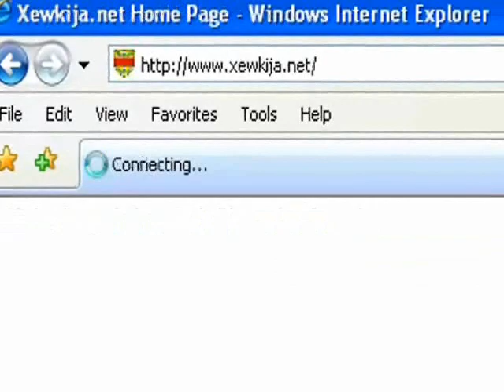Xewkija Tigers vs Qala Saints GFA Cup 20-10-2011.wmv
Xewkija Tigers vs Qala Saints 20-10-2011